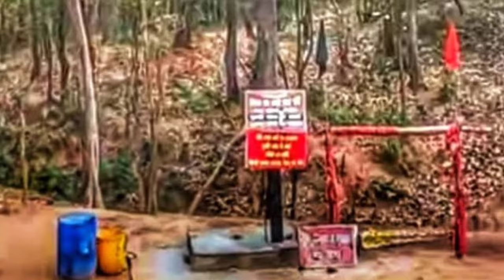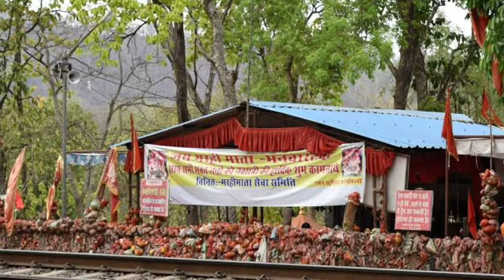मरही माता मंदिर भन्वारटंक || Marahi Mata Mandir Bhanwartonk || Bilaspur city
marahi Mata Mandir
Marahi Mata Mandir Bhanwartonk
Marahi Mata
Marahi Mata Darsan
Marahi Mata Mandir Bilaspur Chhattisgarh
मरही माता मंदिर
मरही माता मंदिर बिलासपुर छत्तीसगढ़
मरही माता मंदिर भन्वारटंक
मरही माता मंदिर दर्शन
मरही माता